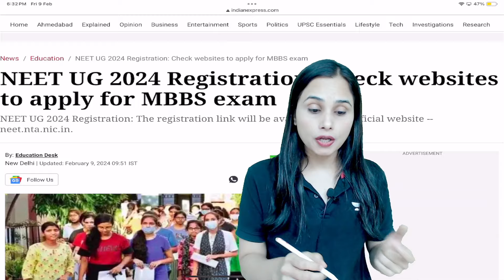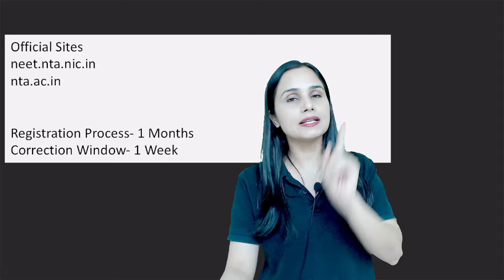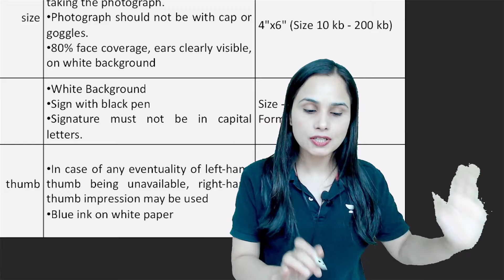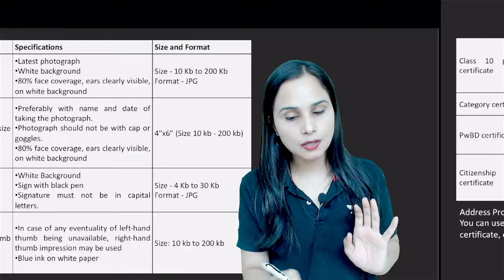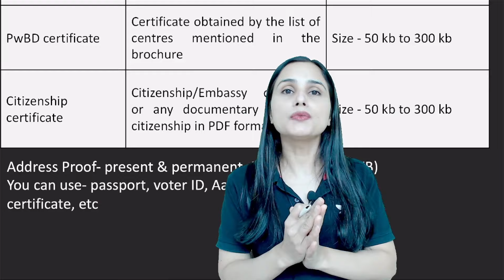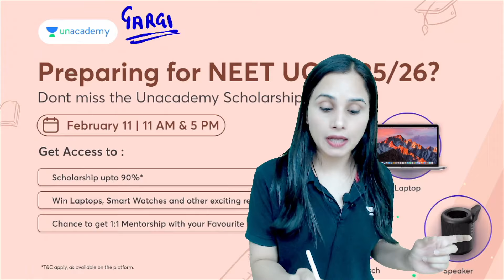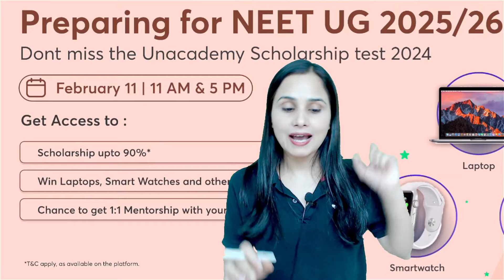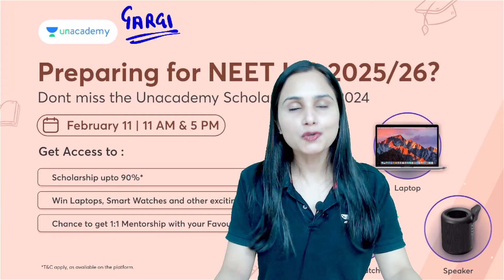NEET 2024 Registration Latest Update | Fact Check | Dr. Gargi Singh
➤ About the Educator: PhD graduate from Punjab University who has experience in both online and offline teaching. She has mentored 500K+ NEET Aspirants online and produced multiple AIRs in NEET.

You can enroll to Unacademy Subscription and get the following benefits:
1. Learn from your favourite teacher
2. Dedicated DOUBT sessions
3. One Subscription, Unlimited Access to Live Online Classes and Videos
4. Real-time interaction with best-in-class teachers
5. You can ask doubts in live online classes
6. Limited students in each Class
7. Download the videos & watch them offline